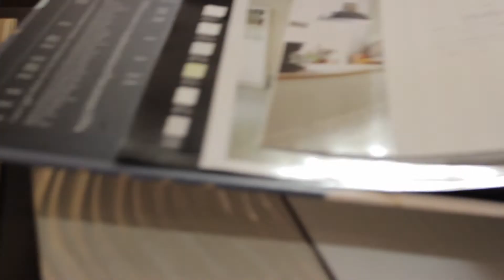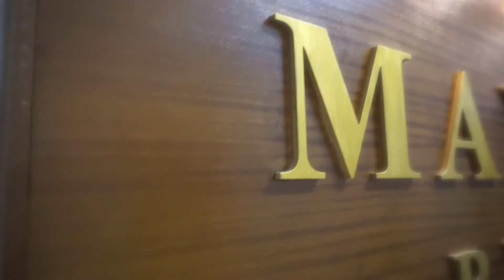استديو منال بلوق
انستقرام مصممة الديكور براءة الصبيحي
baraahid

رقم مدير الورشة "محمد نيل"